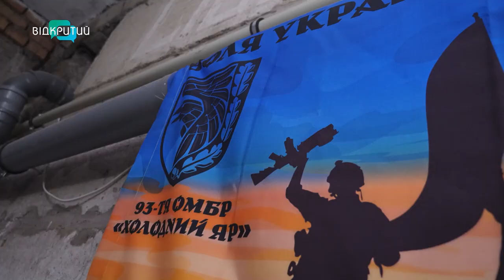Сітками вже можна покрити Дніпро-арену! Як актор театру і кіно Ярослав Безкоровайний став волонтером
Ярослав Безкоровайний - актор театру і кіно. Ще з дитинства думав про кар'єру митця та популярність. На щастя, батьки не стали на заваді творчих мрій хлопчика. Мама їздила з сином в інше місто здавати перші іспити до училища культури. Тато завжди його підтримував і нічого не забороняв.

Та на шляху до мистецтва траплялися люди, які намагалися розвинути різні комплекси у ще не зовсім сформованого юнака.
Прикро й гірко бувало, важко і незрозуміло...

 Але всі труднощі вдалося подолати, бо величезне бажання розвивати український театр і кіно здобули перемогу над страхами.

У доробку актора багато ролей як у кіно, так і у театрі. Серед найвідоміших театральна роль молодого Тараса Шевченка та роль Василя у серіалі "Спіймати Кайдаша".

Актор активний волонтер. Разом з дружиною вони плетуть маскувальні  сітки і виготовляють окопні свічки. Для пришвидшення процесу Ярослав Безкоровайний за допомогою колег з театру виготовив станок для нарізання тканини.

Актор стверджує: "Свою кращу роль я ще не зіграв!".
У амбітного, веселого і кмітливого актора все ще попереду.
Про роботу над собою, випробування і гідний вибір дивіться у програмі "Український характер".